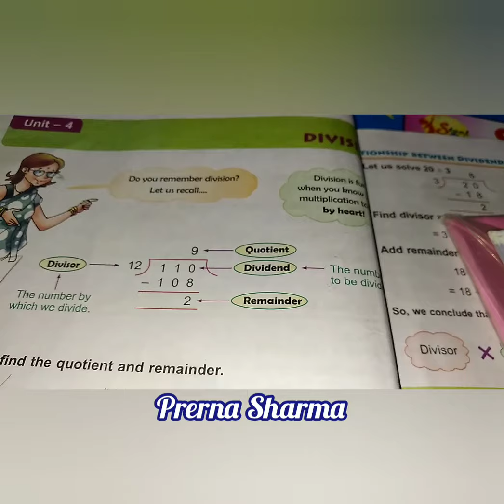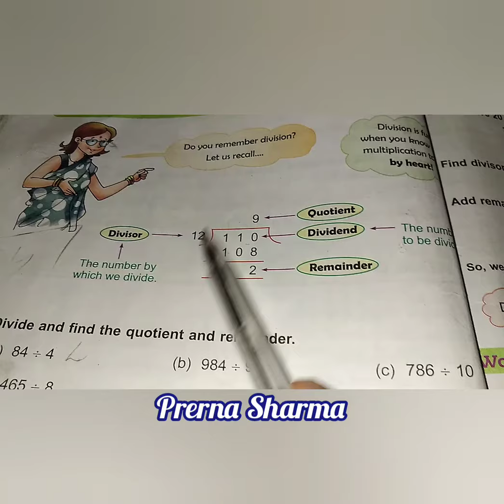Class Iv Division worksheet 1